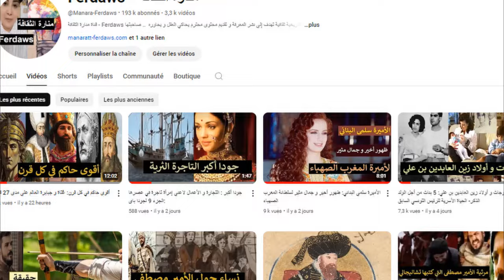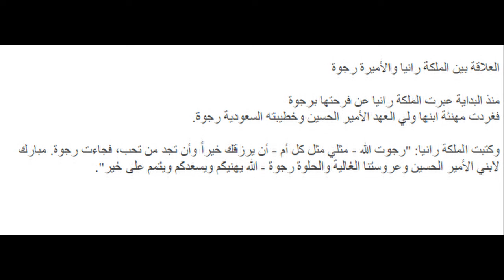الفوارق ال10 بين الملكة رانيا والأميرة رجوة: الحماة و الكنة الملكيتين بين التشابه و التنافر